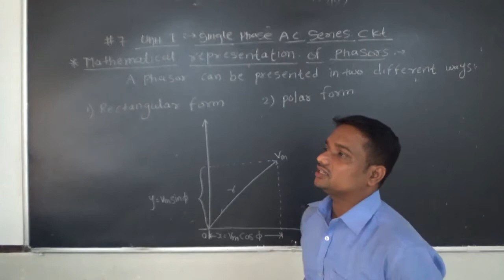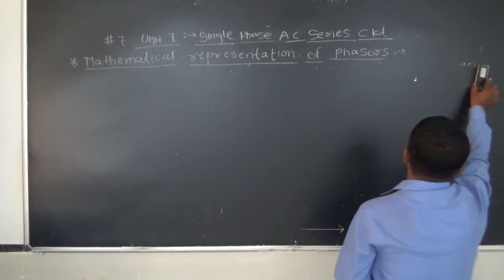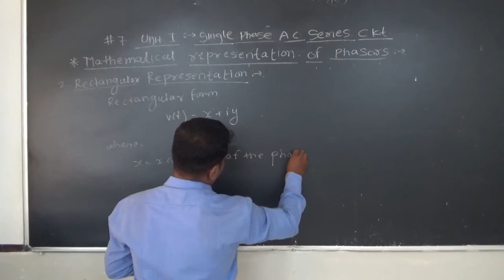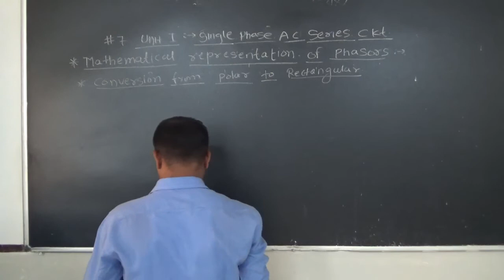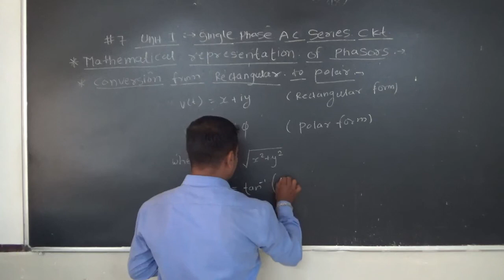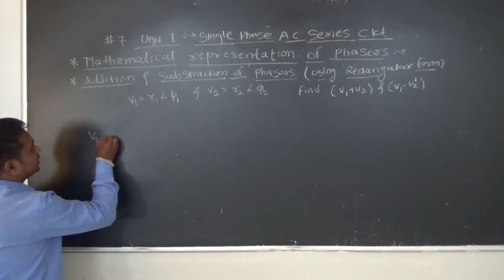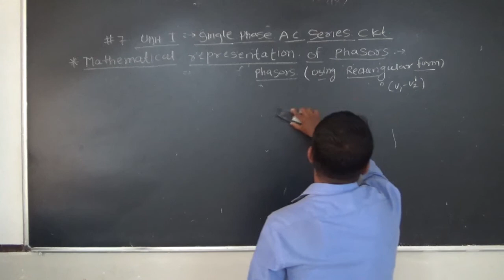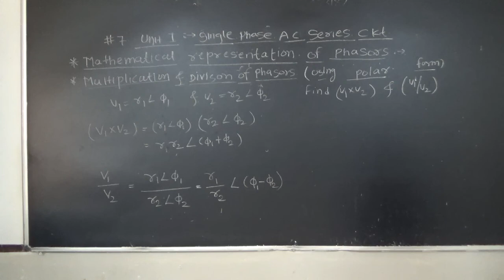ECI U1 Lecture 7